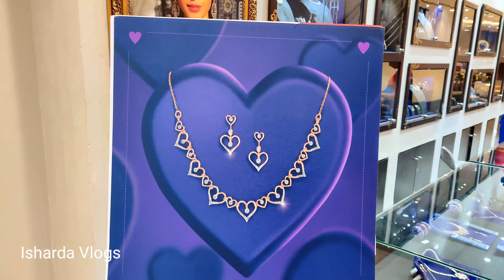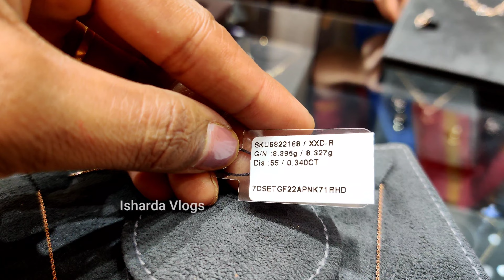Real Diamond Necklace Set Rs.49,999😳 First Time On YouTube Reliance Jewels Diamond Delight Necklace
Venus Amadeus, Jodhpur Crossroad, 01, Satellite Rd, Jodhpur Village, Ahmedabad, Gujarat 380015

All jewellery I have directly shown you from Reliance Jewels Showroom.

⚠️DONT COPY OR DOWNLOAD ANY OF MY CONTENT OR IMAGES !